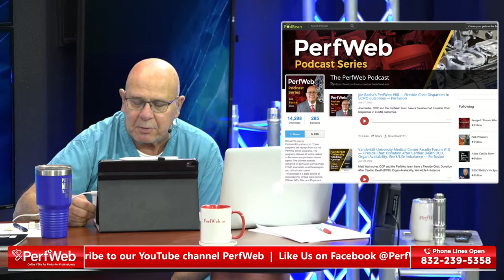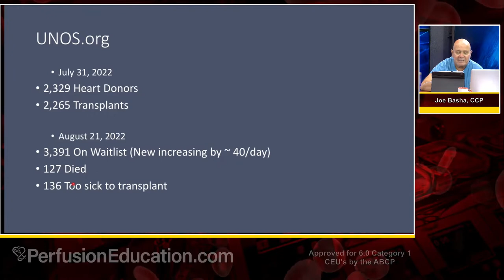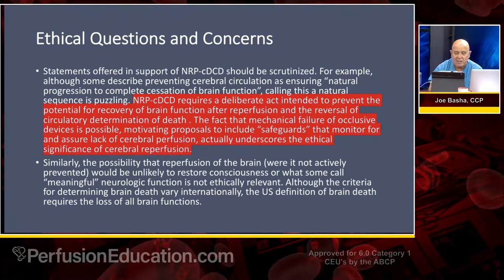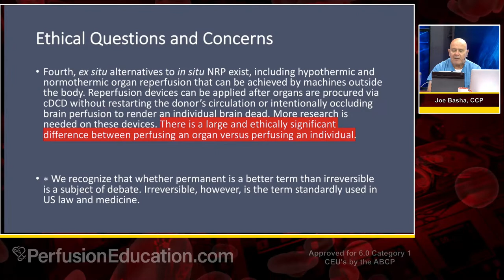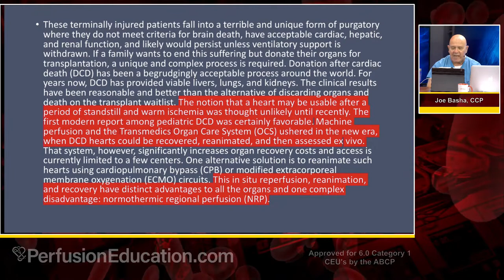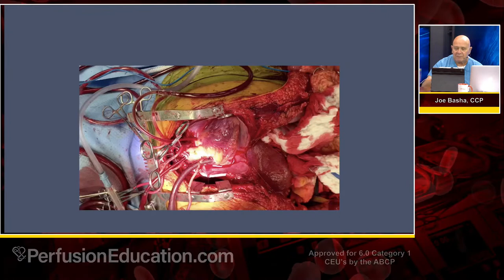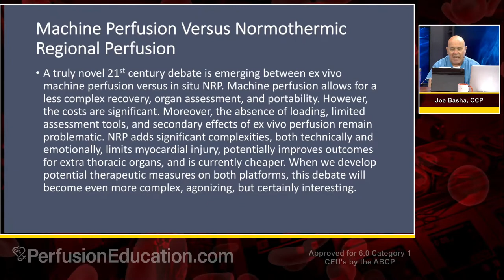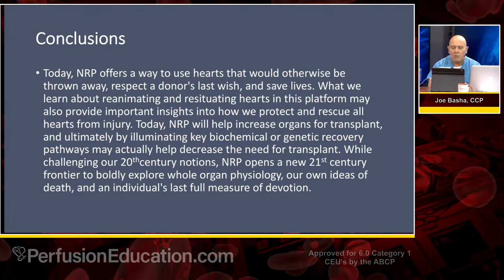PerfWeb 83 - Day 3 - Journal Club - Normothermic Regional Perfusion in Donor Heart Recovery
Normothermic regional perfusion in donor heart recovery: Establishing a new normal